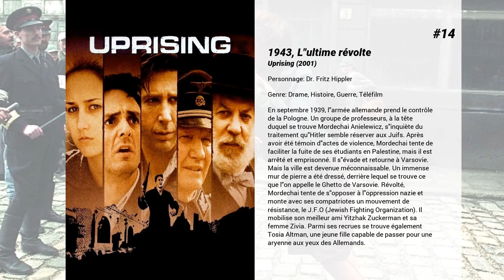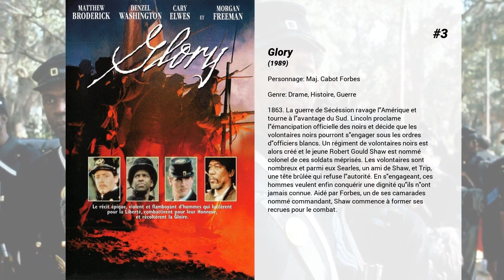Les meilleurs films de Cary Elwes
Les meilleurs films de Cary Elwes nous présente...

15. Menteur, menteur
Un jeune ténor du barreau gagne toutes les causes qu'il défend en mentant comme un arracheur de dents et en usant d'une mauvaise foi abyssale. Mais il est allé jusqu'à décevoir son propre fils qui, écoeuré, conçoit le souhait qu'il soit incapable de mentir pendant vingt-quatre heures. Ce qui va entraîner catastrophe sur catastrophe mais finalement lui remettre les pieds sur terre.

14. 1943, L'ultime révolte
En septembre 1939, l'armée allemande prend le contrôle de la Pologne. Un groupe de professeurs, à la tête duquel se trouve Mordechai Anielewicz, s'inquiète du traitement qu'Hitler semble réserver aux Juifs. Après avoir été témoin d'actes de violence, Mordechai tente de faciliter la fuite de ses étudiants en Palestine, mais il est arrêté et emprisonné. Il s'évade et retourne à Varsovie. Mais la ville est devenue méconnaissable. Un immense mur de pierre a été dressé, derrière lequel se trouve ce que l'on appelle le Ghetto de Varsovie. Révolté, Mordechai tente de s'opposer à l'oppression nazie et monte avec ses compatriotes un mouvement de résistance, le J.F.O (Jewish Fighting Organization). Il mobilise son meilleur ami Yitzhak Zuckerman et sa femme Zivia. Parmi ses recrues se trouve également Tosia Altman, une jeune fille capable de passer pour une aryenne aux yeux des Allemands.

13. L'Ombre du vampire
1921, quelque part en Europe de l'Est, le realisateur allemand Friedrich Wilhelm Murnau tourne "Nosferatu", un film de vampires inspire du "Dracula" de Bram Stoker. Il fait appel a Max Schreck pour tenir le role principal, celui du terrifiant comte Orlock. Les membres de l'equipe du film, menes par le genial demiurge, se pretent de plus ou moins bonne grace aux etranges faceties de Schreck.

12. Le Drôle de Noël de Scrooge
Parmi tous les marchands de Londres, Ebenezer Scrooge est connu comme l'un des plus riches et des plus avares. Ce vieillard solitaire et insensible vit dans l'obsession de ses livres de comptes. Ni la mort de son associé, Marley, ni la pauvre condition de son employé, Bob Cratchit, n'ont jamais réussi à l'émouvoir. De tous les jours de l'année, celui que Scrooge déteste le plus est Noël. L'idée de répandre joie et cadeaux va définitivement à l'encontre de tous ses principes ! Pourtant, cette année, Scrooge va vivre un Noël qu'il ne sera pas près d'oublier... Tout commence la veille de Noël, lorsqu'en rentrant chez lui, Scrooge a d'étranges hallucinations. Le spectre de son ancien associé lui rend la plus effrayante des visites, et lui en annonce d'autres, aussi magiques que troublantes... Scrooge se voit d'abord confronté à l'Esprit des Noëls passés, qui le replonge dans ses propres souvenirs, réveillant en lui des blessures oubliées et des regrets profondément enfouis...

11. Les Aventures de Tintin : Le Secret de la Licorne
Tintin, notre intrépide reporter, son fidèle compagnon Milou et son inséparable ami le capitaine Haddock partent à la recherche d’un trésor enfoui avec l’épave d’un bateau "la Licorne", commandé autrefois par un ancêtre du capitaine Haddock.

10. Broadway, 39e rue
À l'automne 1936, dans un New York en pleine Grande Dépression, les syndicats appellent à la grève jusque dans les théâtres de Broadway

9. The Story of Luke

8. Excalibur : L'épée magique
Quand le maléfique sir Ruber et son acolyte Griffin s'emparent d'Excalibur, l’épée magique des chevaliers de la Table ronde, la jeune et courageuse Kayley, qui rêve d'appartenir a cette noble confrérie, s'embarque sans hesiter dans une longue et dangereuse quête pour retrouver l’épée magique et sauver Camelot. Garrett, un jeune ermite aveugle réfugié au coeur de la ténébreuse foret interdite, devient son fidèle allie, ainsi qu'un gentil dragon bicéphale, Devon & Cornouailles. Entourée de ses nouveaux amis, Kayley parviendra-t-elle a réaliser son rêve?

7. Lady Jane

6. Andre the Giant

5. Dracula
En 1492, le prince Vlad Dracul, revenant de combattre les armées turques, trouve sa fiancée suicidée. Fou de douleur, il défie Dieu, et devient le comte Dracula, vampire de son état. Quatre cents ans plus tard, désireux de quitter la Transylvanie pour s'établir en Angleterre, il fait appel à Jonathan Harker, clerc de notaire et fiancé de la jolie Mina Murray. La jeune fille est le sosie d'Elisabeta, l'amour ancestral du comte...

4. Saw
Deux hommes se réveillent enchaînés au mur d'une salle de bains. Ils ignorent où ils sont et ne se connaissent pas.